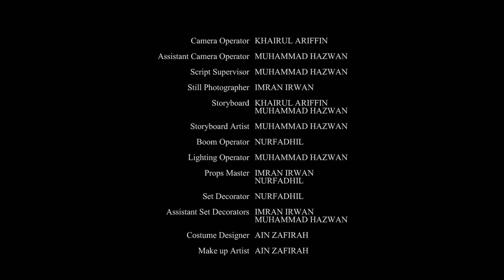13 CONSPIRACY (SHORT FILM)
A short film by graphic student from University Selangor.

A big-headed and ambitious project leader Jamal, who always been the CEO, Baharom’s favourite. While Zahid, his other competitor wasn’t really like with the idea of Jamal who has always been selfish and bossy towards his team.

One day Zahid found out Jamal gets to lead a project, and he was not really happy with the Jamal steal the project from him because Zahid thinks he and his group deserves it better. A quarrel between them happened during Jamal's dicussion with his team.

Meanwhile, Jamal's team members, Badrul, Hisham and Qistina had enough of tolerance with Jamal and they  quietly agreed with Zahid about Jamal's attitude. One day, Jamal was kidnapped by anonymous and tries recalls who behind the kidnapping. He assumed it was Zahid's idea and it turned out that Jamal had mistaken by somebody else which is his own staff members Badrul, Hisham and Qistina.

Conspiracy happened when Badrul, Hisham and Qistina was found dead and a gun was found at Zahid's house. Zahid was accused to murder the three and got arrested by the police. Jamal had played well with his revenge and continues to chase his dream to be a successful leader during the 80's

Recommendation: Watch this video on pc/laptop/phone with external speakers to get a great quality of music & soundfx.

Genre: Action, Drama
Director: Khairul Ariffin
Script: Khairul Ariffin & Nurfadhil
Project Designers: Imran Irwan & Nurfadhil
Project Manager: Ain Zafirah
Screenplay: Khairul Ariffin & Muhammad Hazwan

Cast:

Zaimi Ibrahim
Hedzmy Nadzrin
Imran Irwan
Fariz Aziz
Shafiq Hamzah
Diyana Aliza
Muhammad Nurfadhil
Muhd Pahri
Ain Zafirah
Amira Fiqrin
Farah Nafeesa